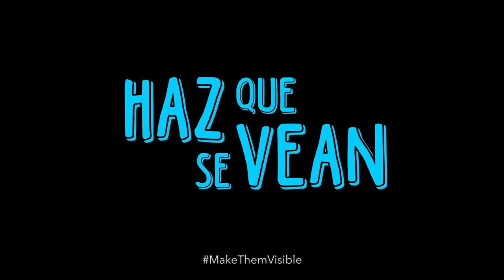Fray Tomás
CMDPDH.

Fray Tomás González es fraile franciscano. Por su labor de apoyo a miles de personas migrantes indocumentadas en su camino hacia Estados Unidos, ha recibido numerosas amenazas y hostigamientos por parte de autoridades locales y federales, así como del crimen organizado. Recibió el premio 2013 franco-alemán de derechos humanos.